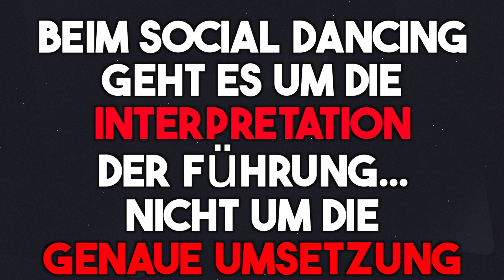Der problematischste Satz eines Leaders im Social Dancing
Deswegen stagniert dein Tanzen: 👇
𝗟𝗲𝗿𝗻𝗲 𝗱𝗮𝘀 𝘂𝗹𝘁𝗶𝗺𝗮𝘁𝗶𝘃𝗲 𝗦𝘆𝘀𝘁𝗲𝗺, 𝘂𝗺 𝗳𝗹𝗶𝗲ß𝗲𝗻𝗱, 𝘀𝘁𝗶𝗹𝘃𝗼𝗹𝗹 𝘂𝗻𝗱 𝘀𝘁𝗿𝗲𝘀𝘀𝗳𝗿𝗲𝗶 𝘇𝘂 𝘁𝗮𝗻𝘇𝗲𝗻!

In dieser Social Dancing Video-Podcast Episode erkläre ich (Dado), warum dieser eine spezifischer Satz nur Probleme und emotionalen Stress in deiner Tanzpartnerschaft kreiert und welcher Satz viel besser ankommt und weniger Probleme und Stress verursacht!

Wir lernen dabei 3 Faktoren kennen, die du vorher kennen musst, um aus unerwarteten Situationen auf der Tanzfläche tatsächlich ein cooles magisches Erlebnis machen zu können.

Wünscht du dir mehr solche Tipps?👇
✅ Willst du endlich die Lücken in deiner Technik und in deinem Tanzverständnis füllen?
✅ Suchst du nach klarer Struktur, wie du deine Figuren (irgendwann auch selbst) aufbauen kannst?
✅ Brauchst du die richtigen Tools für deine Moves?

Dann ist unsere online Social Dancing Academy das Richtige für dich!

In unserem Member-Only Bereich der Academy findest du 2500+ Lektionen in 8 Tanzstilen (Ballroom, Salsa, Lindy Hop, Tango Argentino, West Coast Swing, Bachata, Kizomba und Discofox).
Unsere umfassende Online Academy gibt dir all das und viel mehr! 😉

Damit wissen wir, ob solche Art Videos interessant sind, somit wir mehr von der ähnlichen Art kreieren könnten. Gerne kannst du in den Kommentaren auch Themen vorschlagen, die wir deiner Meinung nach posten sollten. 😉